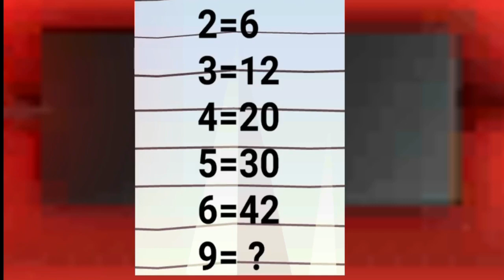Episode 12 | Detective mehul | Hindi kahaniya | Junior jasus | kids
Video Deteles. :-

Mehul ghumne jata hai magar jangal me Kho jata jaise kaise apne sahi rasta chune uska madad kare

Note 📝 :-
इस चैनल पे ऐसा कुछ ग़लत नही  दिखाया जाता है जिससे आप का बच्चों का भभिषय ख़राब हो,
ये ध्यान देते हुए विडीओ बनाया जाता है आप और आप की पूरे परिवार का इस विडीओ से मदत हो.

              My  Accessories

              My  Accessories
👉1🛑 Children's Games, Toys & Activities

👉2🛑 PELIKAS TOYZ Ace Detective

👉3🛑 STICKY LIL FINGERS SuperSpies Secret Agent

👉4🛑 Starmartial Shaking Sunflower Interactive Learning Toys Multiplayer Game Box for Age 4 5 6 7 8 Years Old Kids Boys and Girls

👉5🛑 realme narzo N53 (Feather Black, 4GB+64GB) 33W Segment Fastest Charging | Slimmest Phone in Segment | 90 Hz Smooth Display

        -:  Others Video Episodes link  :-

               Businesses Queries
             Contact Email & Other